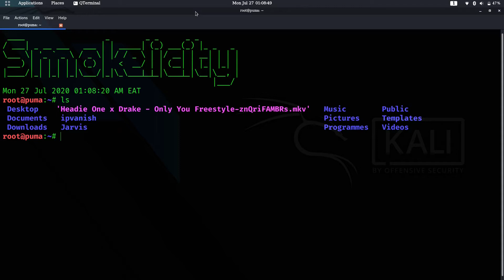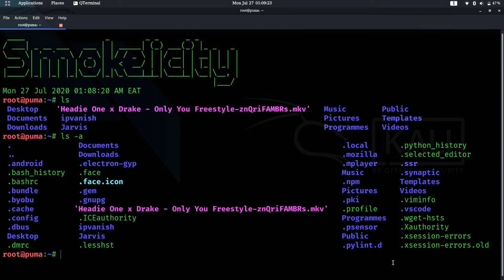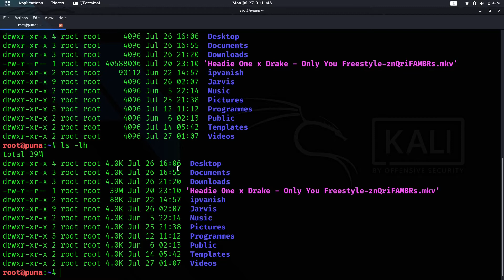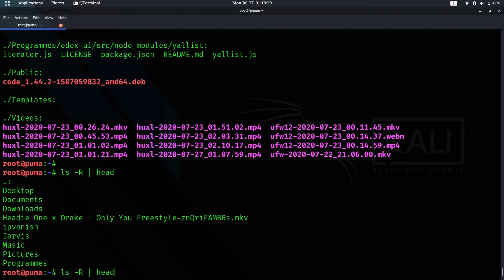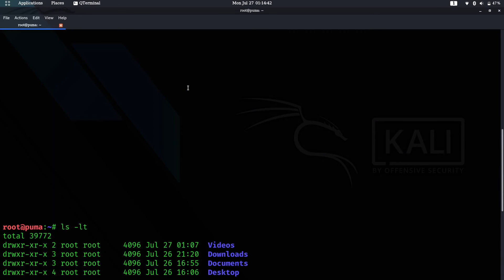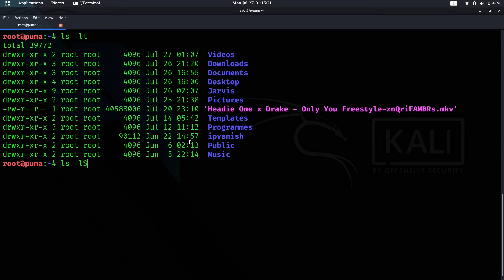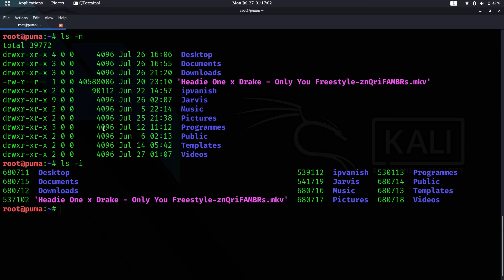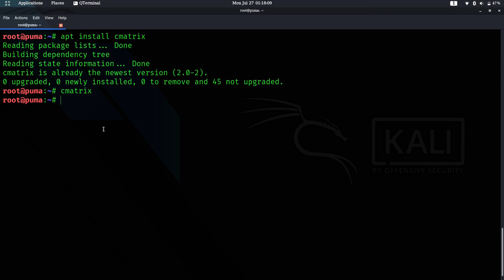Smokelicity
"ls" command in Linux systems